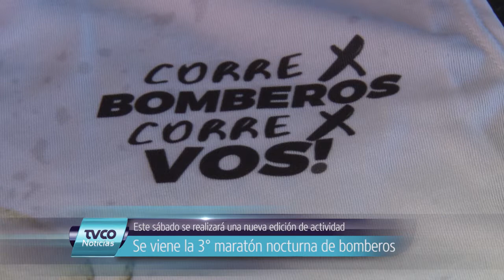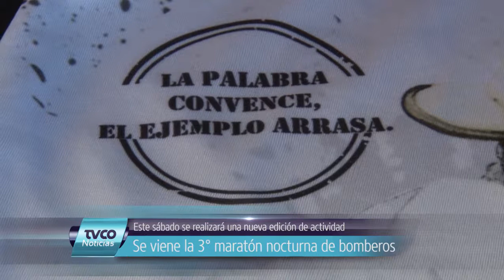Se viene la 3° maratón nocturna